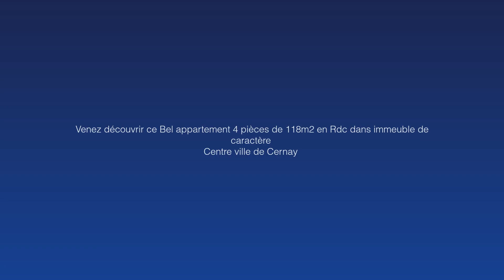Appartement à vendre à CERNAY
En exclusivité découvrez en vidéo cet appartement situé à CERNAY (68700)
Pour plus de renseignements,contactez votre agence Guy hoquet de Cernay au 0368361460
Référence à communiquer : 1010